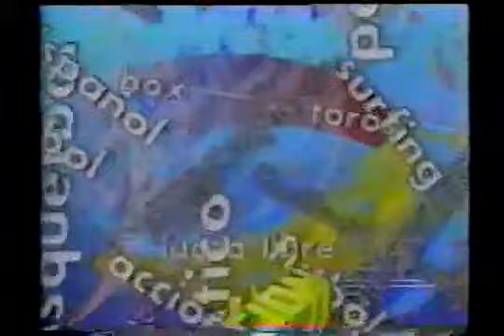Goles Barcelona Campeón 1991